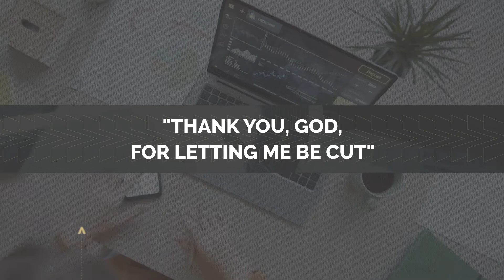"Thank You, God, For Letting Me Be Cut" with Tim Tebow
Transition and change is difficult for all of us and it's often difficult for us to see what's next. Tim Tebow shares about the "sucky setback" he experienced after getting cut by the Jacksonville Jaguars. Tim was frustrated and bitter, but God was using it as an opportunity to use Tim in a different way to impact the lives of countless people who were suffering.

We offer groups to faith driven entrepreneurs looking for community.